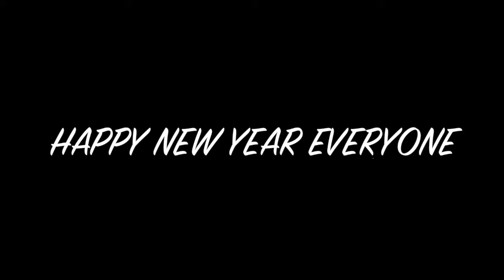2021 Is Here - HAPPY NEW YEAR EVERYONE